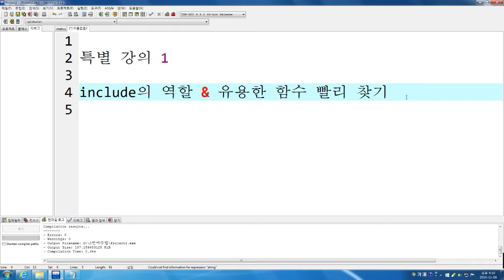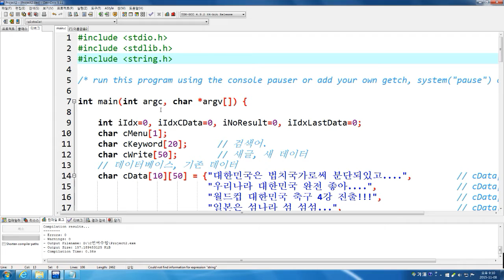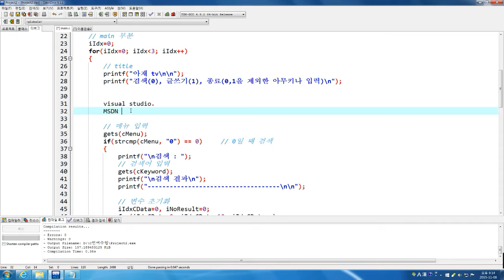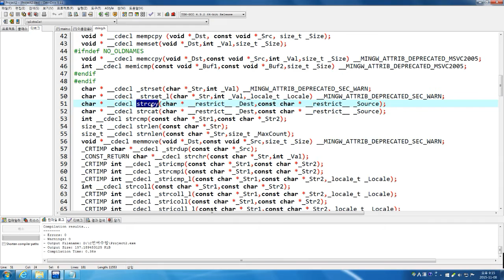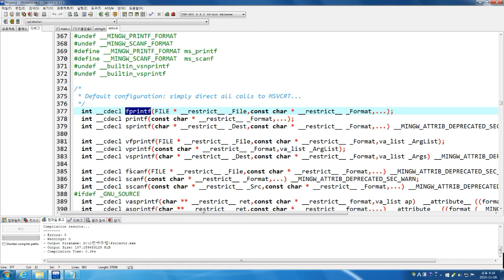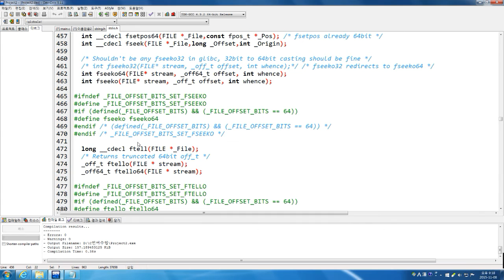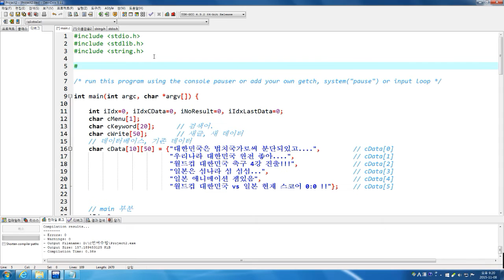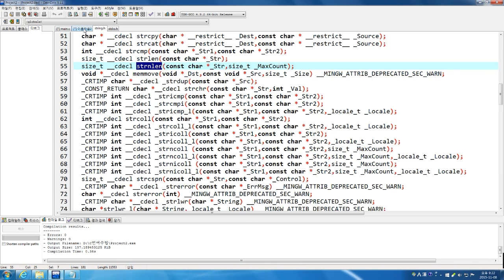C언어 Tip #1. include의 역할 및 함수 빨리 찾기.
30대 아재가 C언어 강의하는 방송